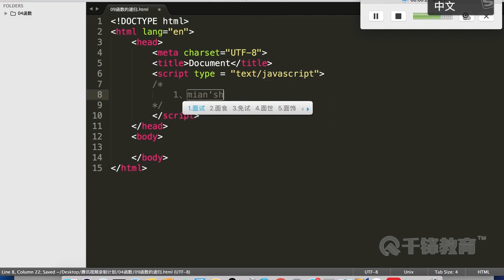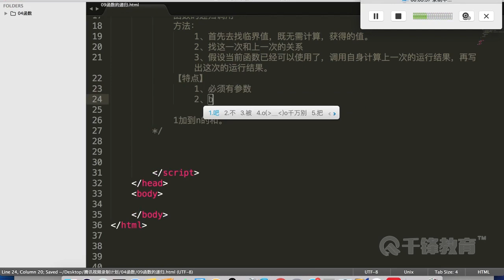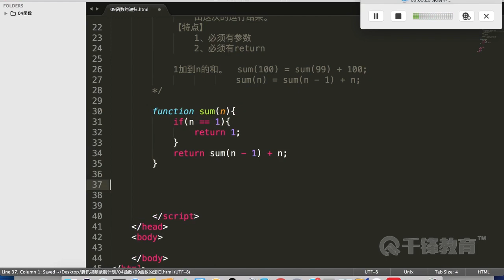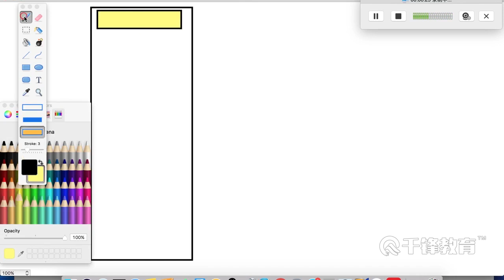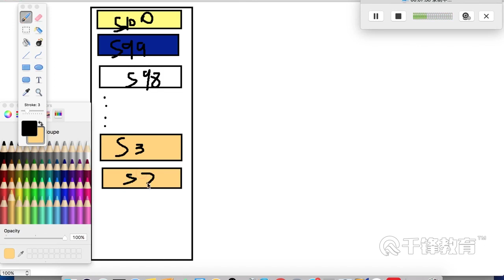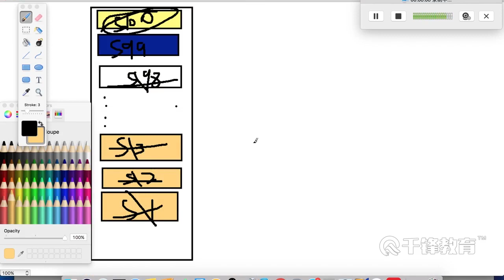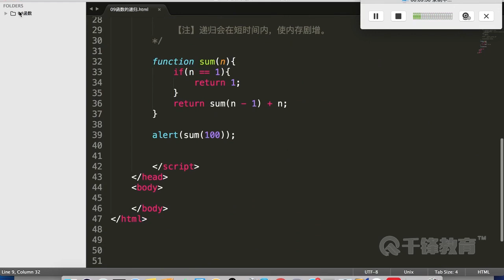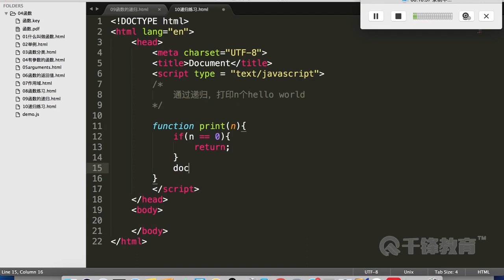千锋Web前端教程：25 函数 递归